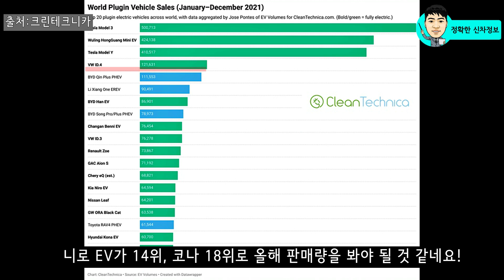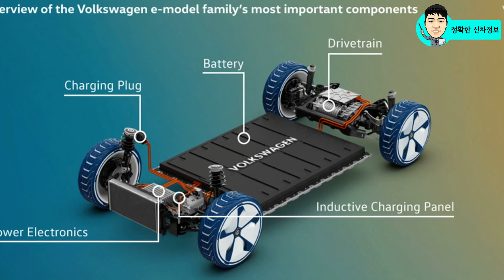아테온 전기차! ID 에어로내년출시! 아이오닉6 대항마! 폭스바겐 ID. 에어로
통통했던 1세대 전기차 다음으로 세단형 전기차가 출시되기 시작했습니다.

폭스바겐의 프리미엄급 전기차 ID. 에어로가 내년 상반기에 출시를 앞두고 양산형 컨셉트가 공개되었습니다.

아이오닉6와 치열한 경쟁이 예상되는데, 어떤 차별성을 제공할까요?

[Video Chapers]
00:00